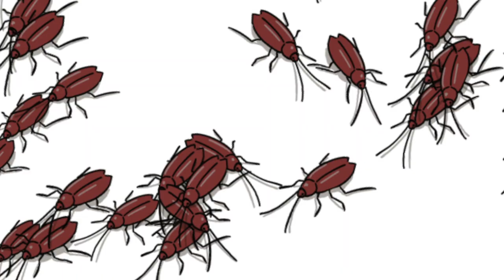10 Commandment for DJ's Part 5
The Final Installment of DJ Coach K 10 Commandment for DJs is here! What are the last 2 Commandments for a DJ!